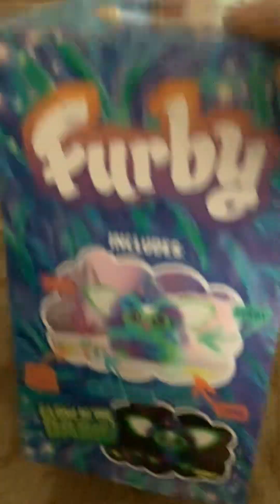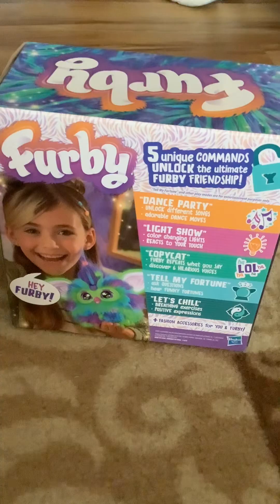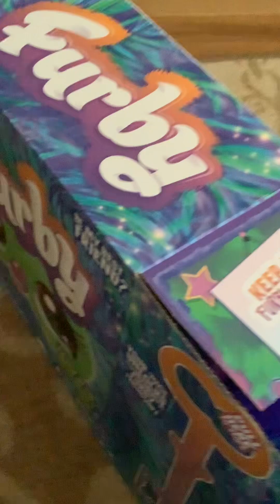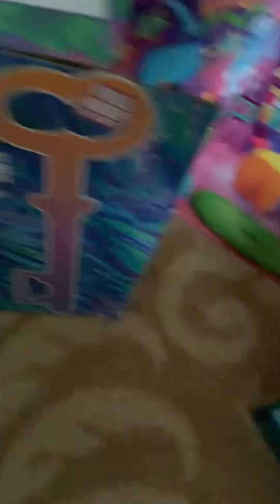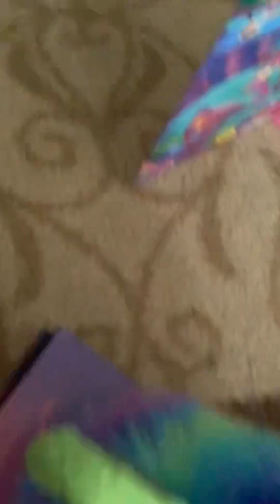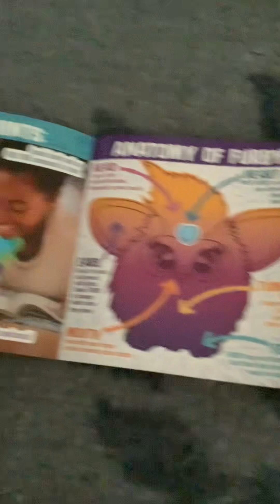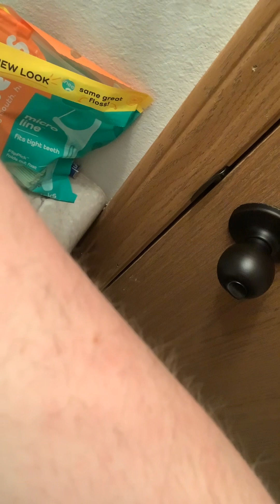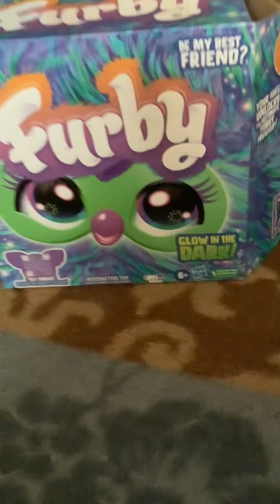My galaxy furby review so cute name is galaxy nova